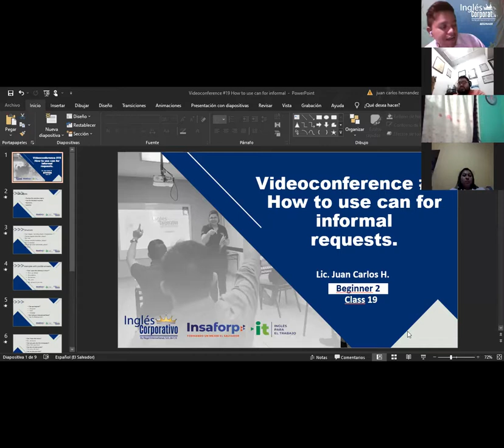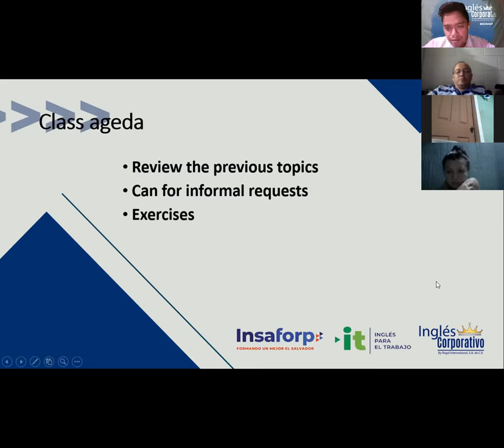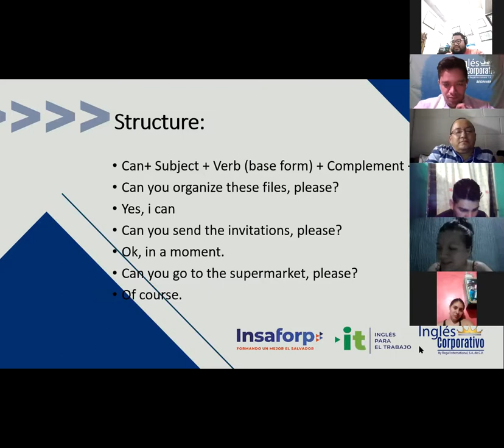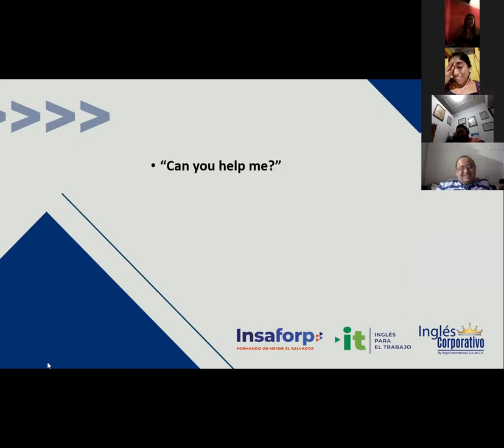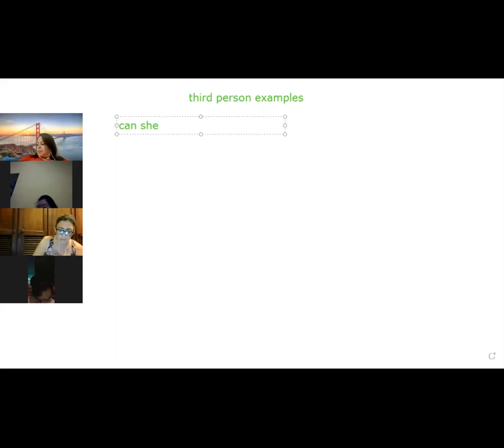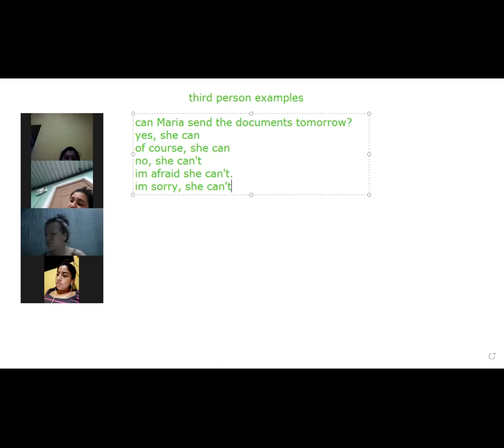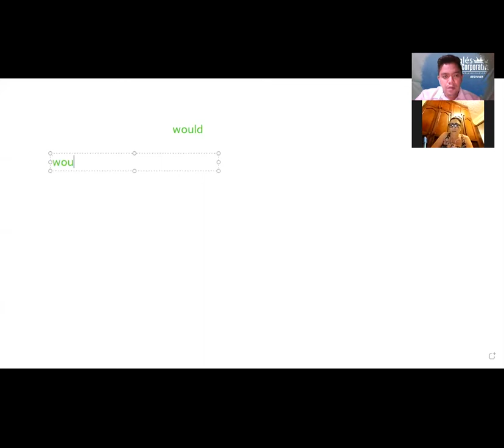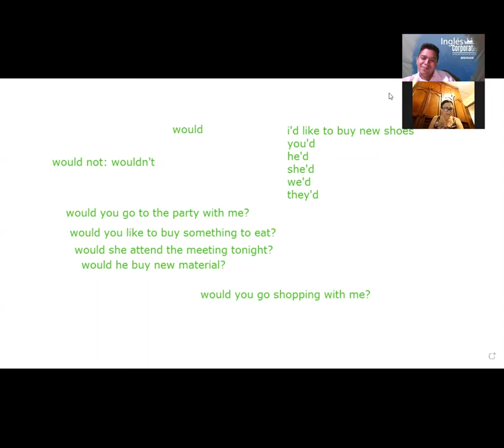Ingles Corporativo- Videoconferencia #19 How to use can for informal requests.